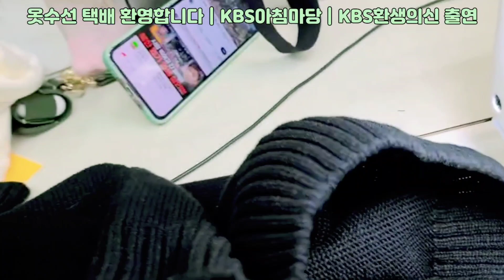늘어난_니트 탄력을 되찾아 드립니다